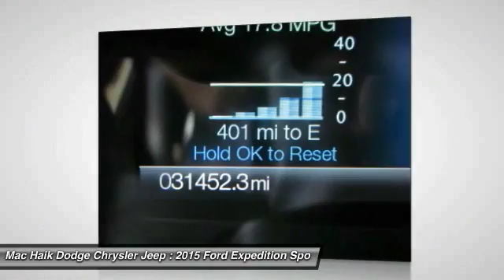2015 Ford Expedition Austin 448476A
2015 Ford Expedition King Ranch

Don't miss this 2015 Ford Expedition. It's equipped with Automatic transmission and features a COPPER exterior. With 31452 miles, You'll want to take this sport utility home. Make a great choice today.